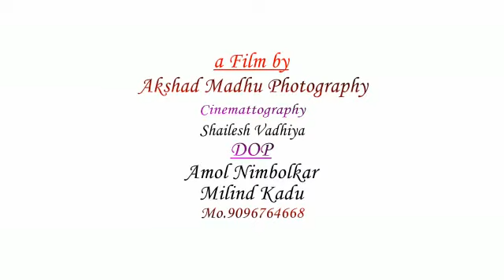Jayesh gavit wedding trailer